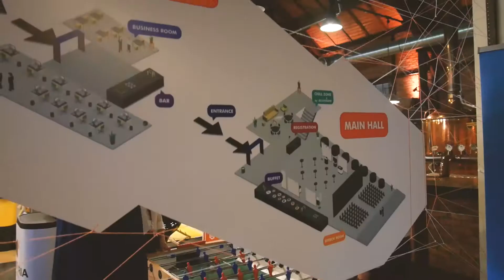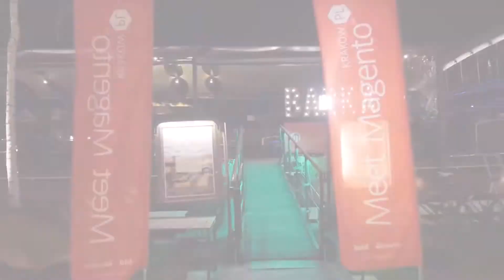Aftermovie of MM17PL - first time in Cracow!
One of the most successful Meet Magento events in CEE region.
MM17PL took place 18-19 September 2017 in Cracow.